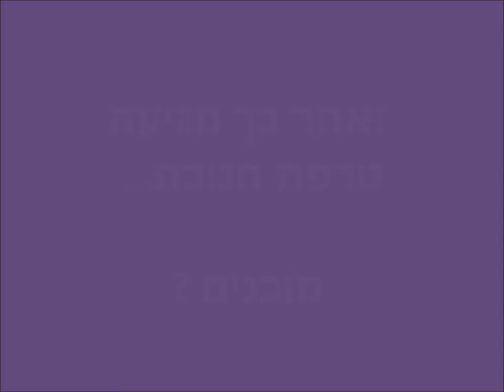נובמבר במתנ"ס גן יבנה - הכי קרוב אליכם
מתנ"ס פעילויות נובמבר 2018